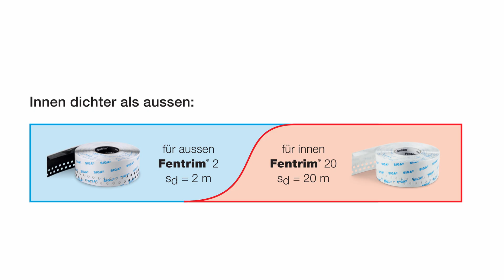Fenster abdichten leicht gemacht! Das Fentrim-System erklärt (1/6)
In dieser Videoserie zeigen wir dir, wie du deine Fenster abdichten kannst! Unsere Anwendungstechniker geben dir wertvolle Tipps und Tricks für die Fensterabdichtung auf der Baustelle. So gelingt dir die Sanierung und der Neubau im Handwerk. Im ersten Video der Serie gibt es eine Einführung ins Fentrim-System, damit du weisst, welches Dichtband du für welchen Fensteranschluss verwenden kannst.

Was ist SIGA Fentrim? 🩹
Das Fentrim System ist eine Reihe von Klebebändern für die Fensterabdichtung innen und aussen. Diese Klebebänder besitzen eine unglaubliche Klebekraft auch bei -10 Grad Celsius. Ausserdem besitzen die Fentrim-Klebebänder clevere Funktionen wie eine integrierte Lochzone fürs Überputzen und die Vorfaltung, welche den Fensteranschluss zum Kinderspiel macht!

00:00 Intro
00:22 Was ist wichtig beim Fensteranschluss?
00:37 Das Fentrim-System
01:11 Welches Klebeband für welchen Anschluss?
01:20 Fentrim 20 - für innen, überputzbar
01:37 Fentrim 2 - für aussen, überputzbar
01:53 Fentrim IS 2 - für aussen, bei Dämmung
02:53 Fentrim 330 Grey - für den Sockelanschluss innen
03:13 SD-Werte erklärt (2, 20)
03:30 Outro